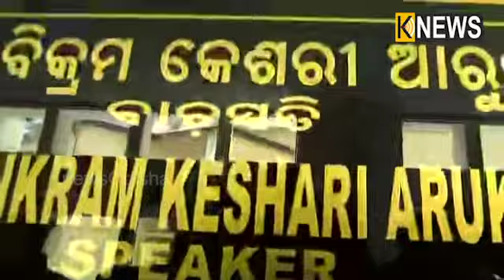ବିଧାନସଭାରେ ପଦ ଓ ଗୋପନୀୟତାର ଶପଥ ନେଲେ ନବନିର୍ବାଚିତ ବିଧାୟିକା ବର୍ଷା ସିଂ ବରିହା ||Knews Odisha